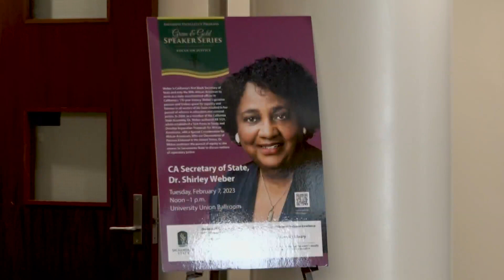Shirley Weber speaks on reparations at Sacramento State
The task force met last week after holding two days of public hearings, including key discussions — like who may be eligible for reparations.